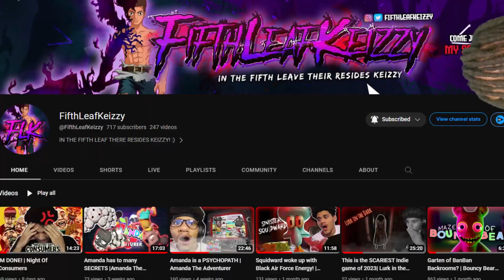Hyper realistic Horror Game | Deppart Prototype